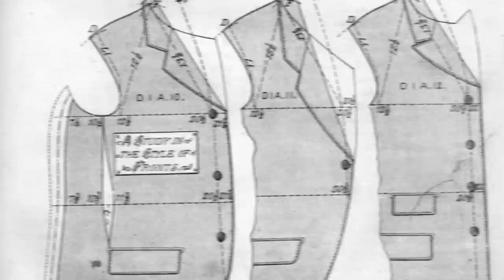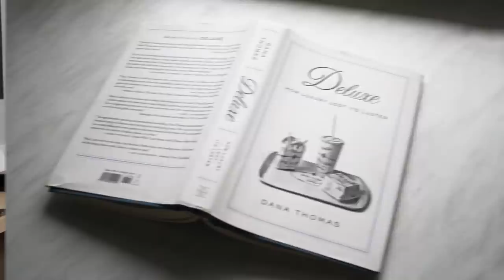Expensive Products Worth The Money | Luxury Brands I Love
Just because something is expensive does not necessarily mean it's good or worth your hard-earned cash. However, in general, I really think that you do get what you pay for. Some expensive luxury brands are just better. Better quality. Better craftsmanship. More singular and unique. In this video, I'm sharing six expensive products that I think are totally worth the money.

Here's a quick list. You'll notice that some are specific products and some are product categories:

00:46 - Selvedge Denim Jeans
02:10 - Boutique / Niche Fragrances
03:38 - Custom / Made To Measure Suit
06:00 - Frank Clegg Leather Goods
07:00 - Aesop Skincare Procucts
08:02 - Belgian Shoes

FRAGRANCES MENTIONED & PICTURED
▪ Ralph Lauren Polo Green
▪ Tom Ford Oud Fleur
▪ Amouage Dia For Man
▪ Arquiste L'Etrog
▪ Cire Trudon Mortel
▪ Creed Aventus
▪ Frederic Malle Bigarade Concentree
▪ Nasomatto Black Afgano
▪ Roja Elysium
AESOP PRODUCTS MENTIONED
▪ Resurrection Hand Balm
▪ Classic Shampoo
▪ Classic Conditioner
▪ Coriander Seed Body Cleanser
▪ Moroccan Neroli Post-Shave Lotion
▪ Mandarin Facial Hydrating Cream
WEARING / ON THE DESK & BOOKSHELF
▪ Drive de Cartier Watch
▪ Leica Q